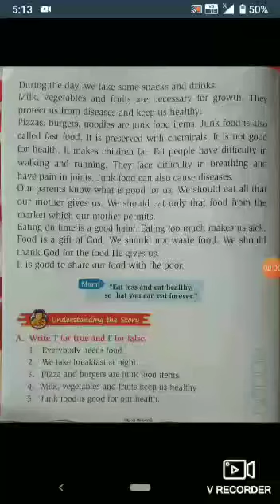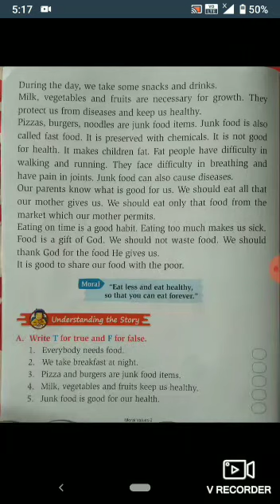CLASS II MORAL SCIENCE PART 17